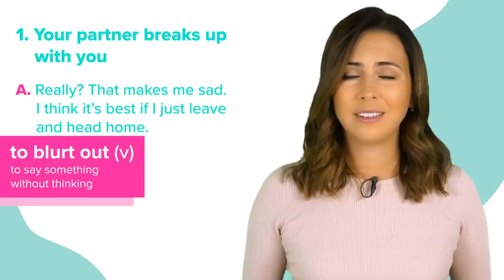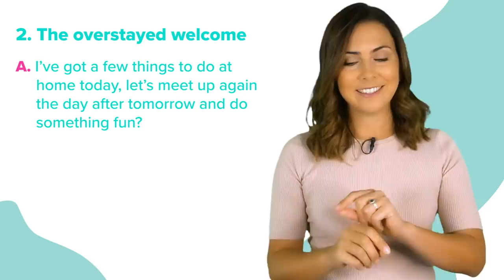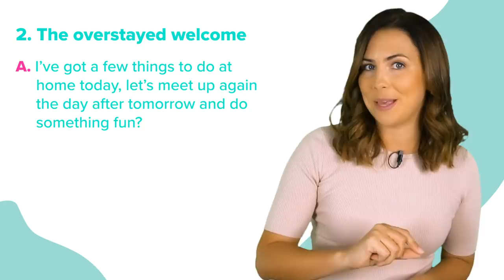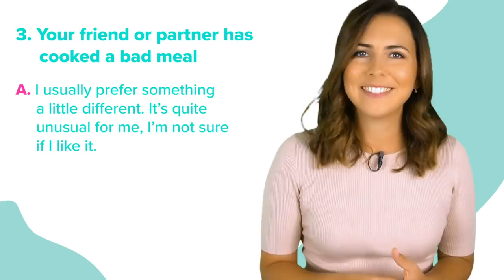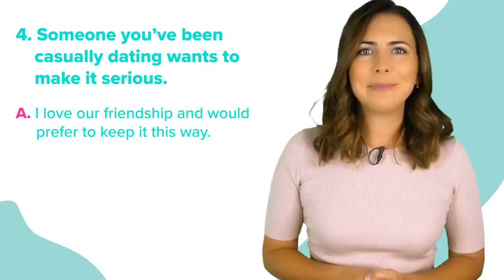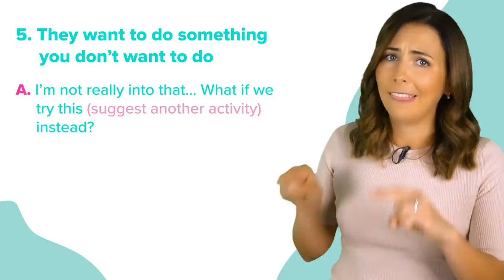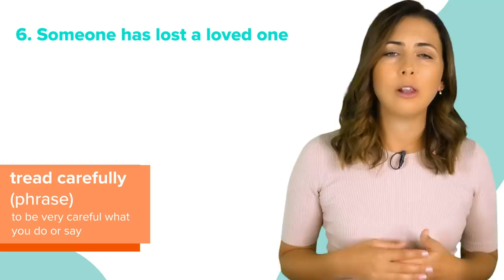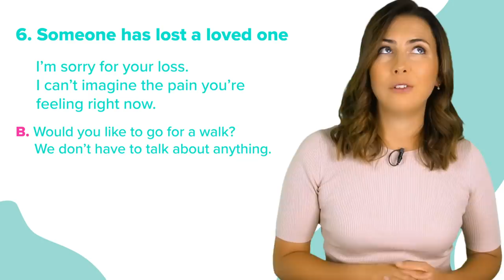What to Say in Awkward Situations - Part 1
Knowing what to say in awkward situations can be tricky. Even if you have great English conversation skills, some situations can bring up strong emotions and feelings, which can cloud your thoughts.

In this week’s video, I’ve put together a few easy-to-remember expressions that you can use when you find yourself in these situations.

Some of them are quite lighthearted - like when your friend or partner has cooked a meal that you didn’t enjoy, and you want to be honest with them, but you don’t want to hurt their feelings.

Other situations are more serious - like when your friend’s loved one has passed away.

How can you approach these conversations in a caring, honest way? How can you show your support? These expressions will help you do that.

If you’ve ever been in an awkward situation, share it with the community in the comment section.

Let’s help each other out with this one!

0:00 - Intro
1:37 - What to say when you break up
4:00 - What to say when someone has overstayed their welcome
5:51 - What to say when a friend cooked a bad meal
7:24 - What to say when someone you are casually dating wants to make it serious
8:42 - What to say when your friend wants to do something you don't want to do.
10:22 - What to say when someone has lost a loved one.
12:28 - Conclusion

HEY LADY! 🙋‍♀️ A supportive women-only community created by Emma to help women thrive at work and in life.

✨ Hey Lady! is the NEW way to experience English. No exams, no textbooks or time-consuming classes! We offer authentic conversations and professional coaching so you can put what you learn into practice and reveal the English-speaking version of you.

We welcome women of all cultures and backgrounds with intermediate to advanced level English.

English Language Tools I recommend!

Practise speaking with me! Reduce your accent, improve the way you express yourself in English and develop the confidence to speak!

⭐️ I use Grammarly to check my spelling and Grammar - it's a lifesaver and it's FREE!

⭐️English Listening & pronunciation practice - listen to your favourite English audiobooks on Audible (& get your first audiobook for FREE!)

I earn a mall commission from Grammarly and Audible if you sign up using the links here. ❤️

Want mmmMore? Find me here!